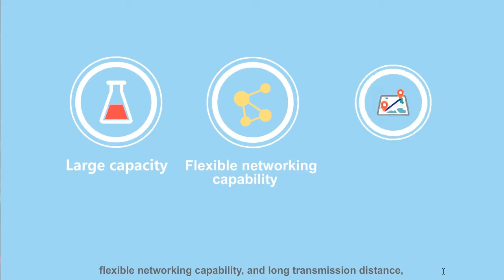Characteristics of Microwave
▶️ Microwave experts will be invited to give MOOC courses online.
▶️ Take you quickly understand microwave, entered the microwave world.
▶️ With their large capacity, flexible networking capability, and long transmission distance, optical fibers are widely applied in communication networks.
▶️ Compared to fibers, what is special about microwave?